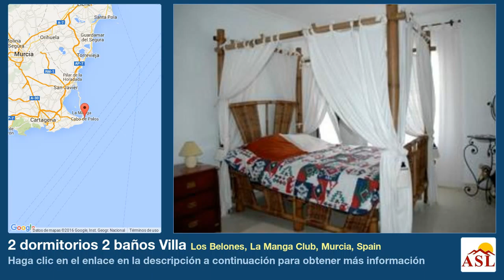2 dormitorios 2 baños Villa se Vende en Los Belones, La Manga Club, Murcia, Spain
Más información en Villa se Vende en Los Belones, La Manga Club, Murcia, Spain con 2 dormitorios, 2 baños